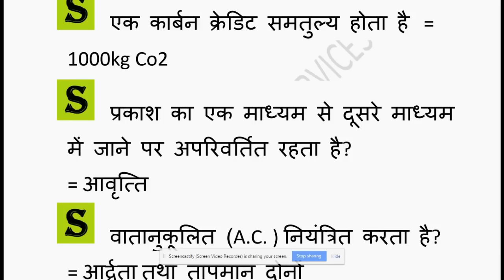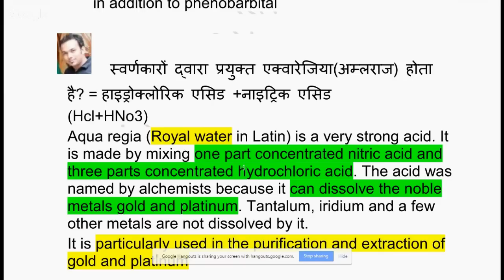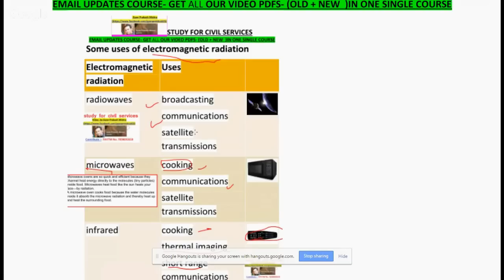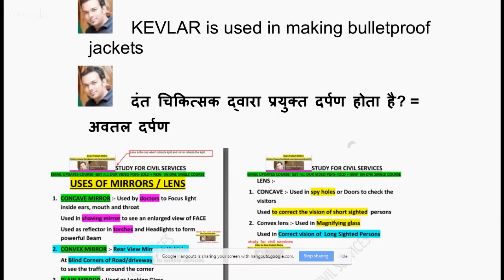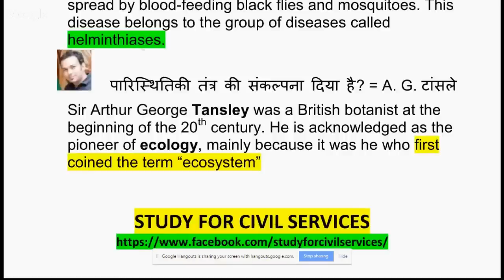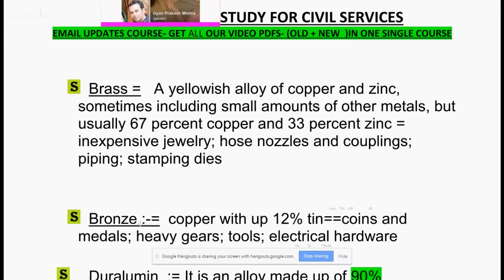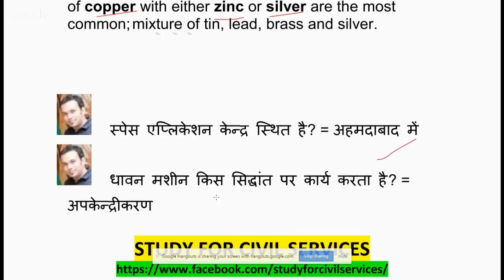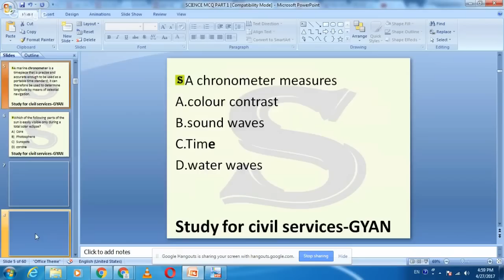Expected Science GK Questions IN HINDI for ssc cgl pcs upsc police ibps